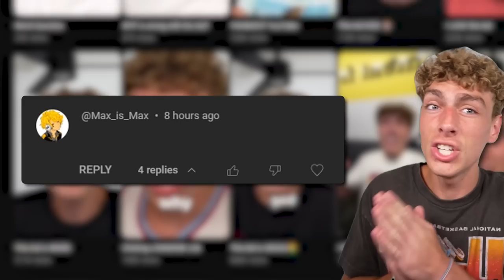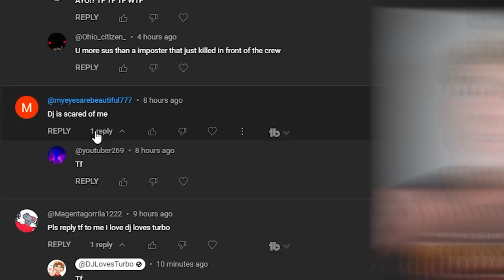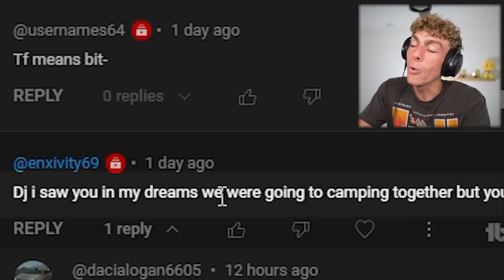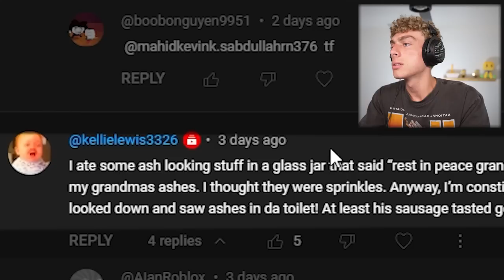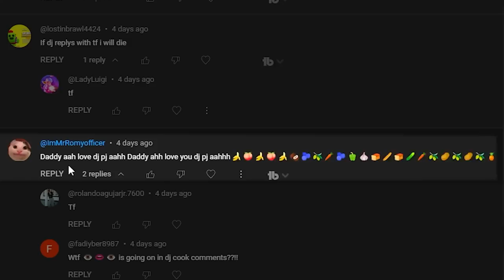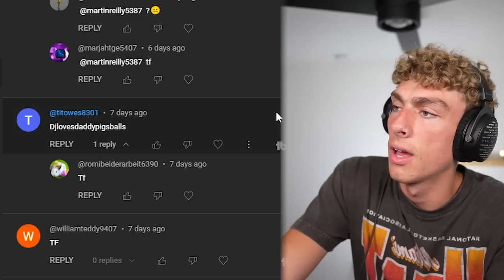My Comments are WEIRD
why are my comments so weird